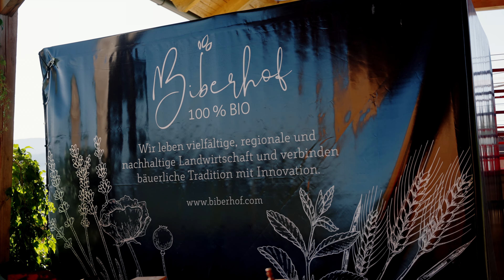Nachhaltige Landwirtschaft & Bio-Paradies: Interview mit Franziska, Bäuerin vom Biberhof! 💚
"Und was es da gibt - nix!".
Auf dem Biberhof wird das vermeintliche "Nix" zu einer Quelle der inneren Ruhe und der bewussten Auszeit. Bäuerin Franziska erzählt über ihre Überzeugung zum Bio-Landbau.

Der Biberhof, von der Familie Friesenecker seit 1995 biologisch bewirtschaftet, liegt eingebettet in die sanfte Hügellandschaft des Mühlviertels. Leo und Franziska Friesenecker, gemeinsam mit ihren Kindern, teilen ihre persönlichen Interessen und Überzeugungen, die zu einer beeindruckenden Vielfalt an Betriebszweigen und biologischen Lebensmitteln geführt haben.

Hier geht's zum Biberhof im Mühlviertel in Windhaag bei Freistadt in Oberösterreich

Hier findest du mehr Infos zu Biourlaub am Bauernhof